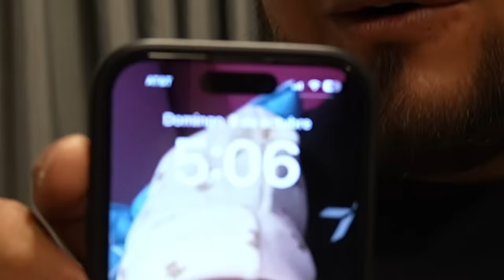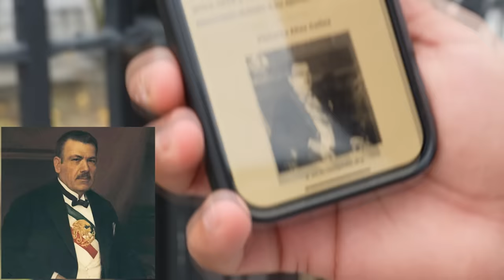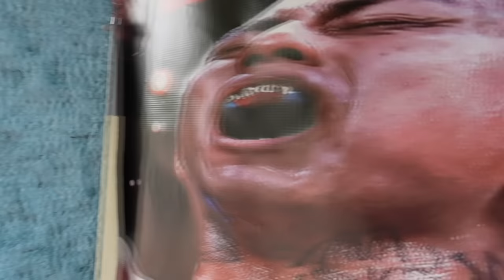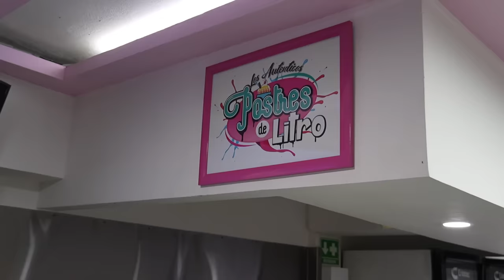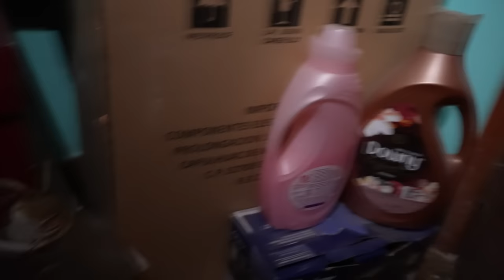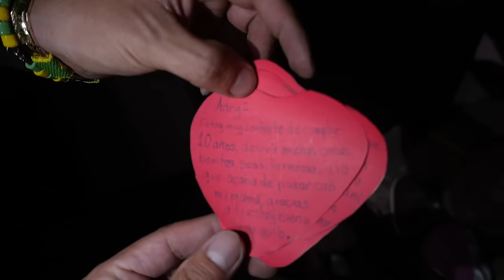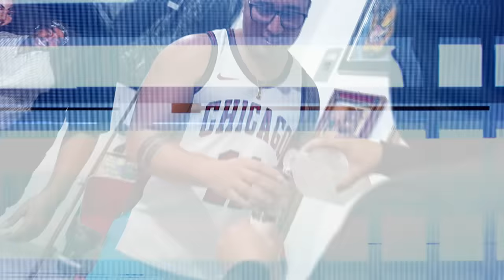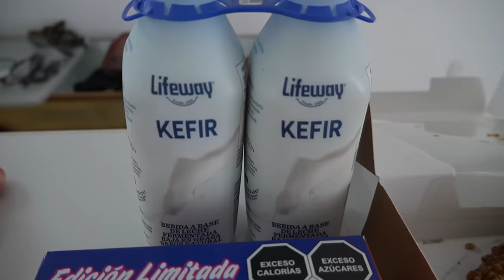✈️VIAJANDO CON EL CREW RETOJORJAIS🔥